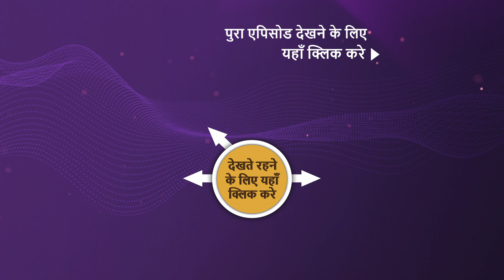NEW! Appnapan - Badalate Rishton Ka Bandhan - Ep 99 | 31 Oct 2022 | Teaser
Episode 99: Nikhil's Announcement
Pallavi decides to not marry Nikhil and talks to him privately. She decides to be angry at him and fake that she has fallen out of love. Nikhil is broken and asks Pallavi what is wrong with her? Pallavi decides to bring Sonali into it and asks her to marry him. Sonali pretends to be shocked as her sister brings up what happened years ago. Nikhil is livid at such a bizarre suggestion and later, makes an announcement that he wants to get married today. Meanwhile, the rest of the family is worried about Pallavi's actions.

Show Name: Appnapan - Badalate Rishton Ka Bandhan
Episode: 99 - 31 Oct 2022
Producer: Balaji Telefilms

About Appnapan - Badalate Rishton Ka Bandhan:
A story about a broken family, coming face to face after 15 long years, and eventually overcoming their differences to find their way to each other. After their separation, Pallavi and Nikhil raised their kids by themselves, alone. But despite their best efforts, they haven’t managed to overcome the lack of the other parent in the kids' life. What happens when the broken units meet each other for the 1st time after 15 years? Will they be able to give their family a 2nd chance for sake of their children?